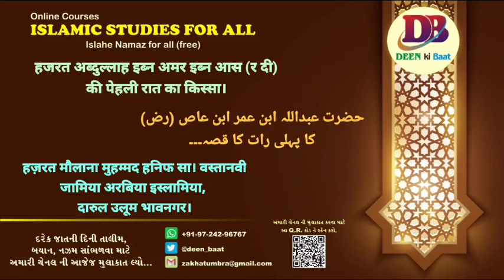Ak Sahabi ki Pehli Raat ka Qissa... by Maulana Haneef sb Vastanvi on 31/12/2021